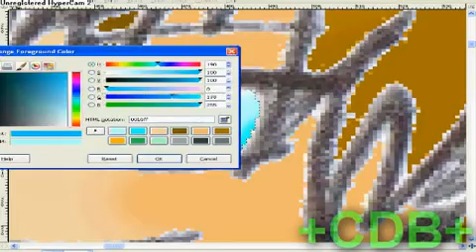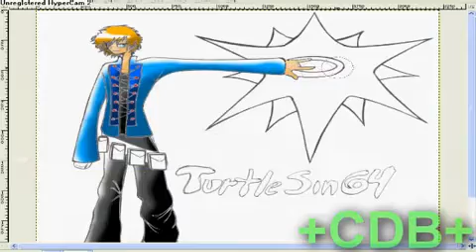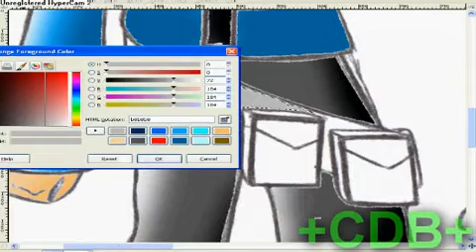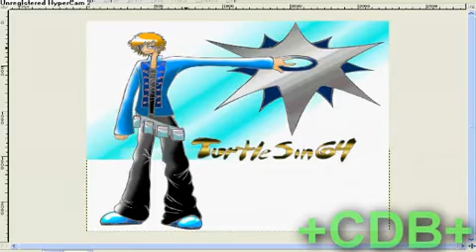Speed on Gimp - TurtleSin64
If you wanna see my animations, check out my active channel :D